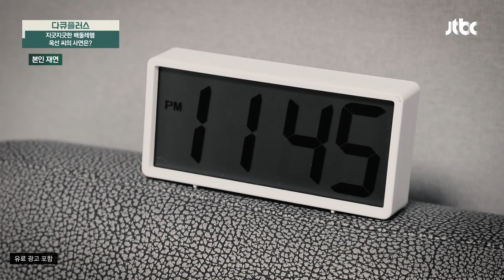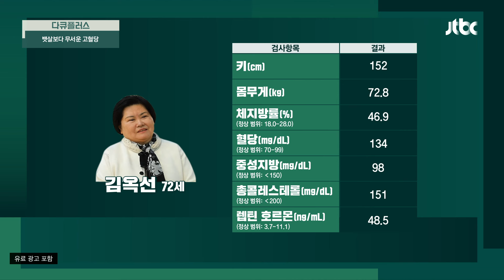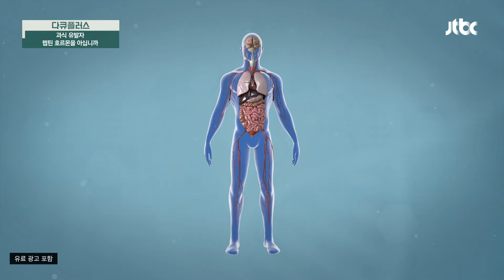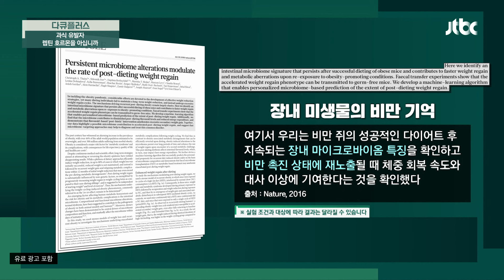비만일수록 당뇨병 위험도 증가?! 혈당 관리 필수! | 다큐 플러스 306회 | JTBC 240428 방송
비만일수록 당뇨병 위험도 증가?! 혈당 관리 필수!